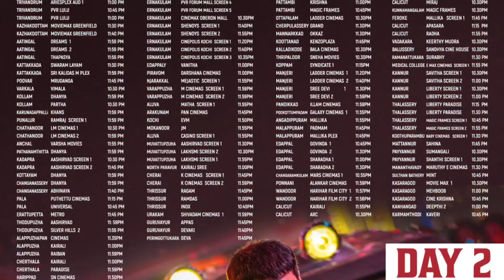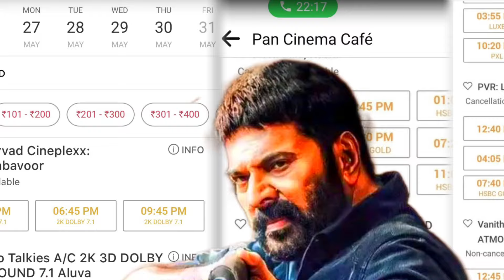ടർബോ 100 കോടിയിലേക്ക് 🔥 TURBO 100CR LOADING | TURBO COLLECTION | MAMMOOTTY LATEST UPDATES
Turbulence Alert!! 🔥

turbo gcc collection
turbo gcc boxoffice
turbo overseas collection
turbo first day collection
turbo boxoffice
turbo 1st day collection
turbo worldwide collection
turbo kerala collection
turbo gcc collection

Turbo In Cinemas Worldwide on May 23, 2024!!💥

  mammootty turbo teaser
mammootty latest
mammootty new

turbo Malayalam movie
turbo mammootty movie
turbo movie update
turbo movie latest updates
kaathal the core Malayalam movie
kaathal Malayalam movie
kaathal movie release date
kaathal mammootty movie
kaathal the core trailer
kaathal the core teaser
bazooka movie
bazooka new malayalam movie
bazooka teaser
bazooka trailer
bazooka mammootty new movie
nanpakal Nerathu Mayakkam movie
mammootty state award
Kerala state award 2023
mammootty best actor
dulquer salmaan
king of kotha update
mammootty next movie
mammootty full movie
turbo trailer
turbo trailer
turbo teaser
turbo official teaser
turbo malayalam movie trailer
new malayalam full movie
mammootty new movie turbo
turbo new malayalam movie
turbo movie update
turbo mammootty movie

TURBO 3RD DAY COLLECTION
TURBO4TH DAY COLLECTION
TURBO 2ND DAY WORLD WIDE COLLECTION
TURBO 2ND DAY NBOX OFFICE COLLECTION

TURBO GCC COLLECTION
Turbo  WORLDWIDE collection
turbo 2ND day collectioN
Turbo 2ND day boxoffice collection
Turbo 2ND day WORLDWIDE collection

turbo 2 dayS collectioN
Turbo 2 dayS boxoffice collection
Turbo 2 dayS WORLDWIDE collection